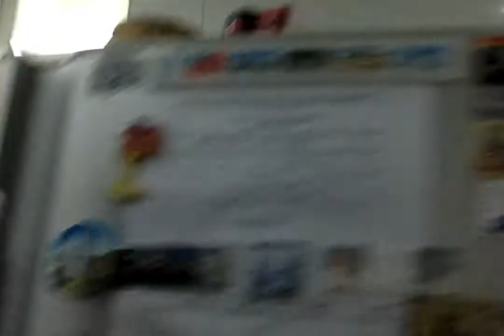la mia casa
Ecco la mia casa. benvenuti a casa mia.